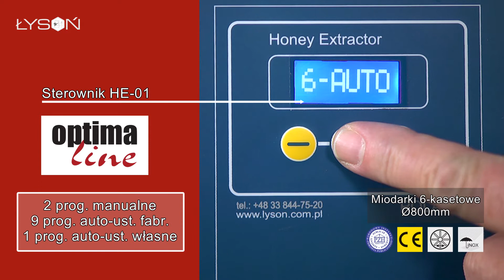Miodarka 6-kasetowa 800mm OPTIMA - ramka WLKP, O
Miodarka 6-kasetowa Wielkopolska / Ostrowskiej elektryczna 12V/230V Ø800mm – OPTIMA LINE

Miodarka ta przeznaczona jest zarówno dla pasiek stacjonarnych jak i wędrownych. Zasilanie akumulatorowe (12V) pozwala na odwirowanie miodu wszędzie tam, gdzie nie ma dostępu do sieci 230V. Miodarka posiada możliwość pracy w trybie ręcznym i automatycznym.

Typ miodarki - 6-kasetowa
Typ ramki - 6× Wielkopolska, 6× Ostrowskiej
Średnica bębna - Ø800
Napęd - elektryczny, dolny
Zasilanie - 12/230V
Sterownik - HE-01M
Silnik - Przełożenie pasowe 24V/350W
Grubość blachy bębna - 0,6 mm
Pleksa - 5 mm
Zawór - Nierdzewny 6/4"
Górna belka - Blacha malowana proszkowo
Nogi - Malowane proszkowo 50×30 mm
Zawiasy Plastikowe - 8 szt.
Wysokość bębna - 640 mm
Obręcz bębna - Malowana proszkowo
Krzyżak wzmacniający - Malowany proszkowo
Kaseta - Pręt nierdzewny Ø3 mm i Ø5 mm
Gwarancja - 3 lata
* Gwarancja - na elementy elektryczne, sterownik, silnik oraz elementy napędu 2 lata
Pozostałe - Wysyłka paletowa

Wszystkie miodarki w prezentowanym filmie są refundowane w ramach programu: "Wsparcia rynku produktów pszczelich w latach 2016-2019"